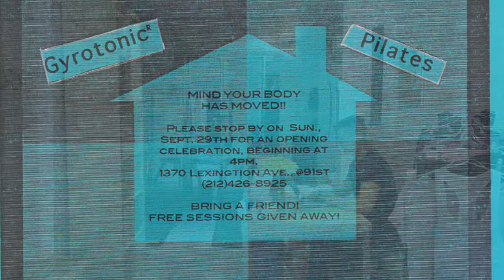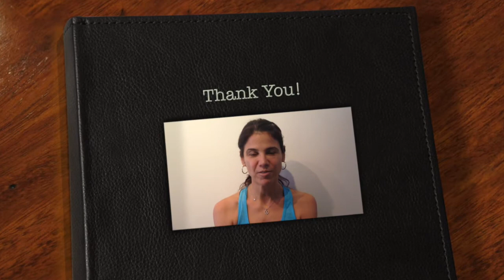Mind Your Body Celebrates 20 Years of Serving You!!!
Stay in touch with news and special offers